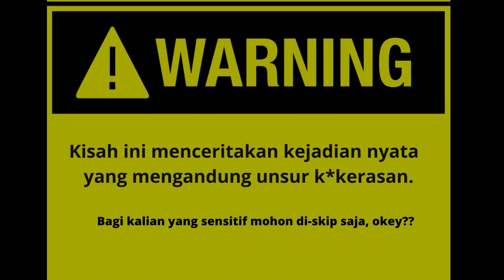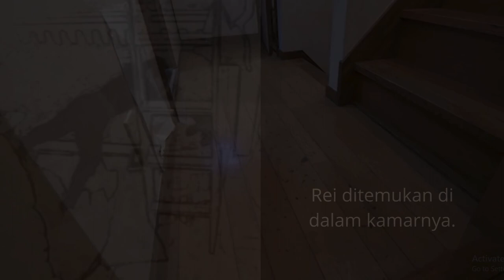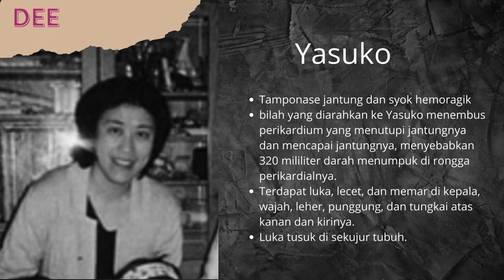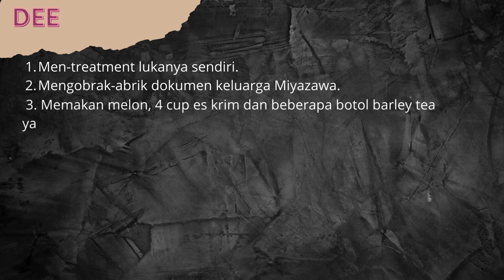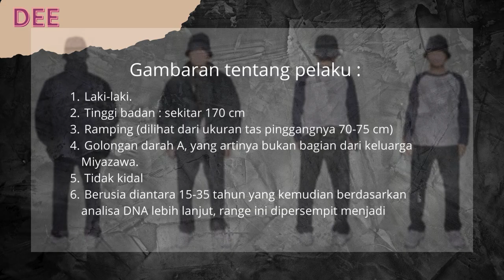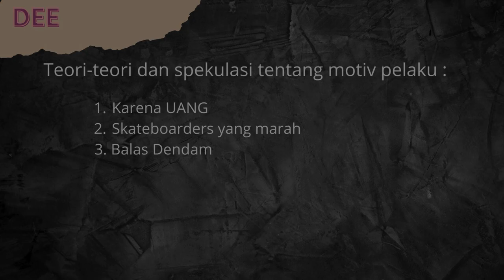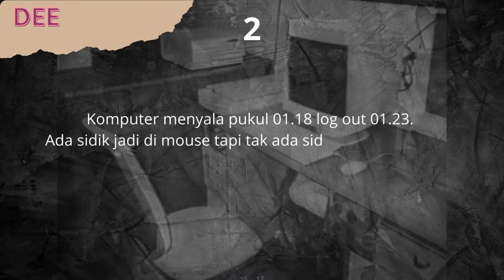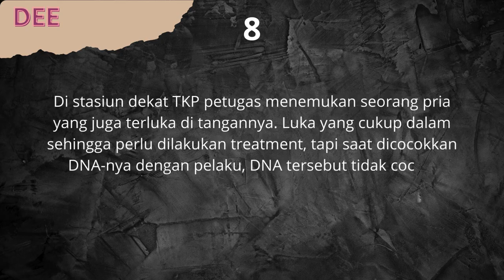Kondisi Korban Wanita Lebih M3ng3n4skan!! Misteri P3mb*nuhan Keluarga Miyazawa, Setaga-Tokyo.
Video ini menceritakan tentang kisah pembunuhan keluarga Miyazawa di Setagaya Tokyo, Jepang pada tanggal 30 Desember 2000. Seluruh anggota keluarga Miyazawa yaitu Mikio Miyazawa, Yasuko Miyazawa, Niina Miyazawa dan Rei Miyazawa dibunuh olah pria misterius yang memasuki rumah mereka dengan motiv yang masih menjadi misteri. Pelaku melakukan hal-hal aneh yaitu tidak segera meninggalkan TKP setelah mengakhiri nyawa keempat korbannya, melainkan tinggal di rumah iti selama ber jam-jam. Kasus Keluarga Miyazawa di Setagaya Tokyo ini sangat menggemparkan dan reward dengan angka yang fantastis ditawarkan untuk siapa saja yang dapat memberikan informasi yang dapat menuntun pada pengangkapan pelaku.